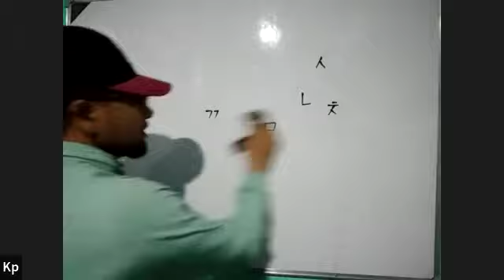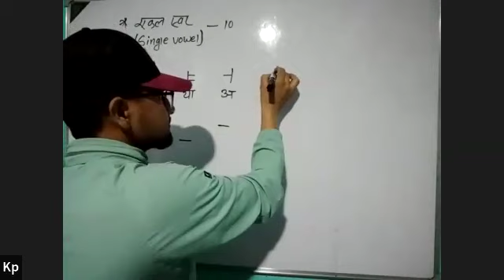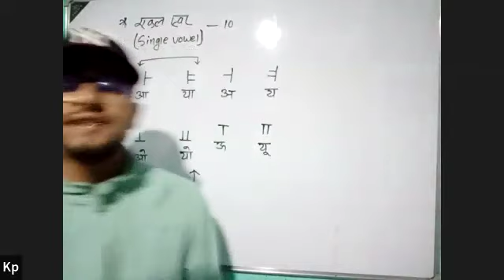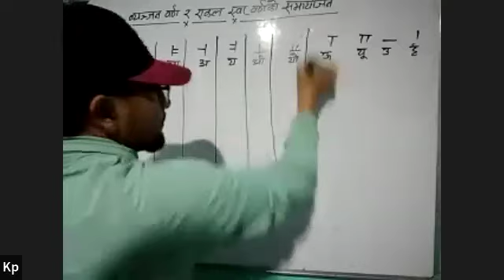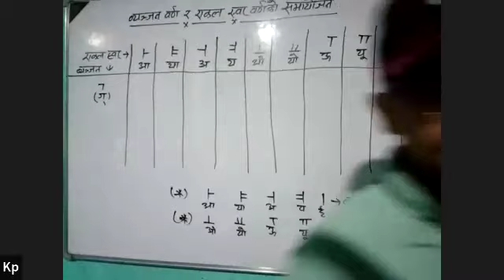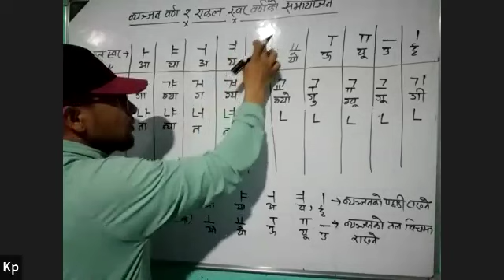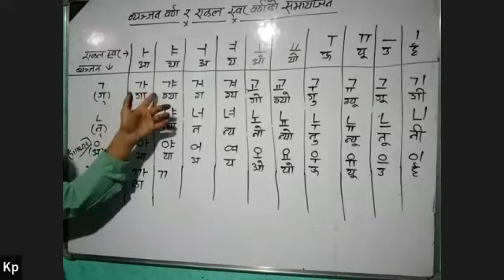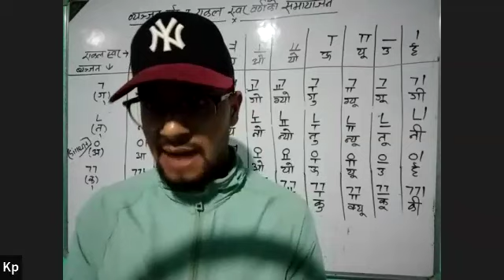KOREAN CLASS BY PANDA SIR